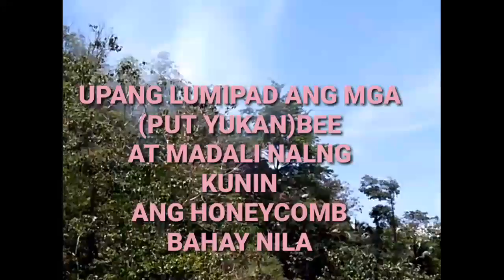HONEY HUNTING WITH MY BROTHER|HIRAP PALA KUMUHA NG HONEY@maloukitchen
how to harvest honey in the forest@maloukitchen